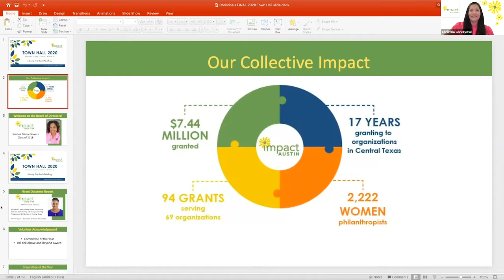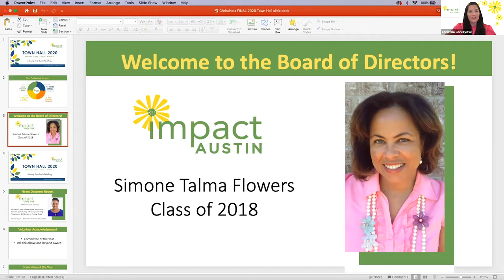2020 Town Hall Meeting: Panel Presentation on Trust-Based Philanthropy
"Embracing Trust-Based Philanthropy" was the theme of our 2020 Town Hall Meeting. The event's key learning opportunity was this panel presentation featuring Pia Infante, Co-Executive Director, The Whitman Institute; Trust-Based Philanthropy Steering Committee and Dimple Abichandani, Executive Director, General Service Foundation (GSF). The panel was moderated by member Meeta Kothare, Managing Director, Sustainability & Social Innovation Initiative at McCombs School of Business, UT Austin.

About Impact Austin: Impact Austin is an Austin-based women’s collective giving organization, funding Central Texas nonprofits that provide services in Bastrop, Hays, Travis, and Williamson counties. Our membership and leadership proudly reflect the many faces, cultures and walks of life that make up our society. We believe diversity helps us to better understand and address the issues facing our community.